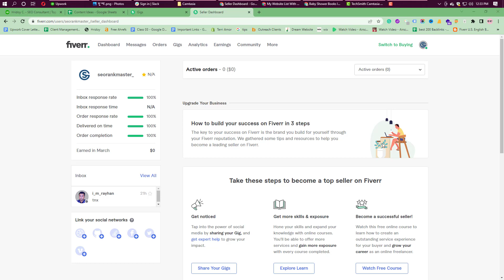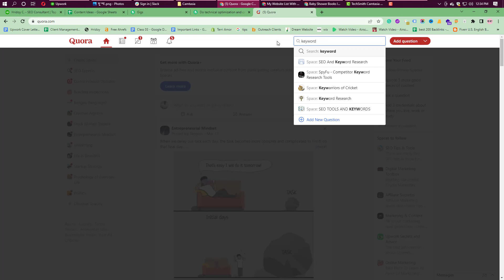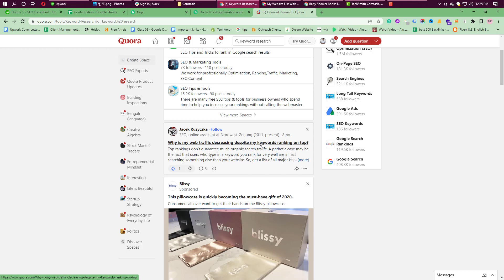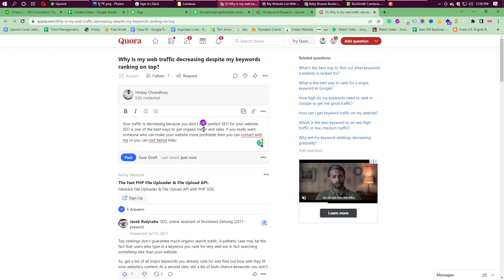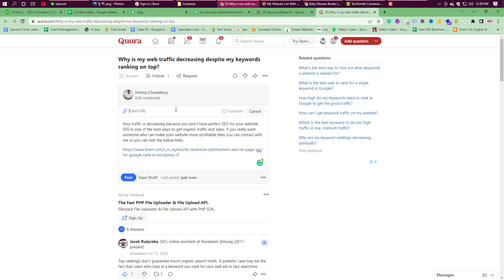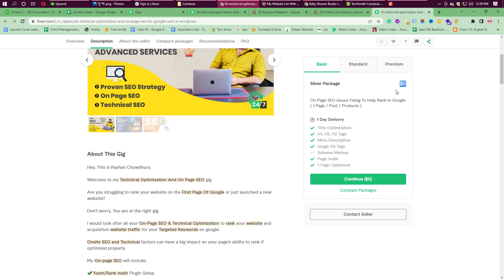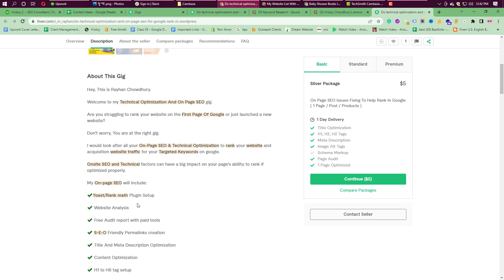Fiverr Gig Marketing ( Promote Your Fiverr Gig Free) | Fiverr Tutorial | Part 08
Fiverr Gig Marketing is one of the best ways to get orders. Following these rules, you will reach out to real buyers.

Fiverr Gig SEO is one of the best methods to rank a gig in Fiverr. This video I am giving the Fiverr Tips and tricks so that you can improve sell on Fiverr

How to become Fiverr Expert. This video will help you to grow up your profile on Fiverr not only this it will boost up your gig on the 1st page. Keep watching this Fiverr Tutorial in 2022